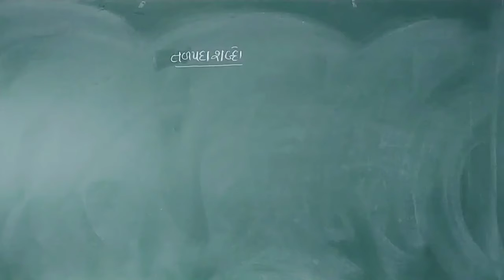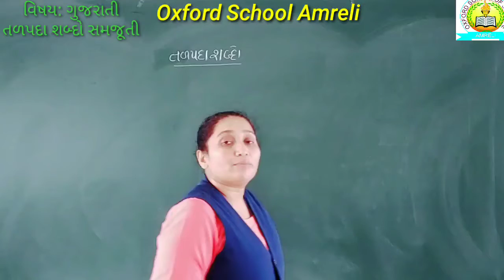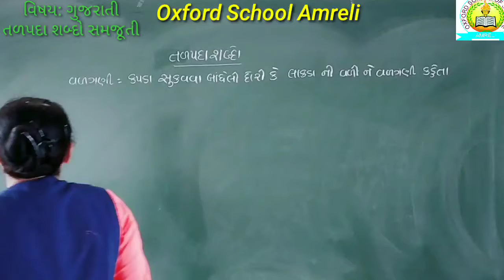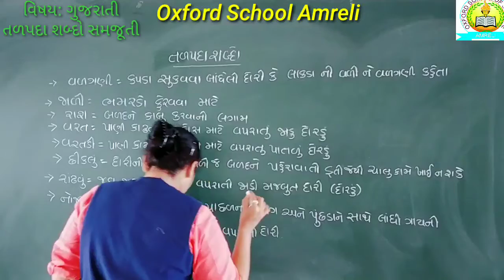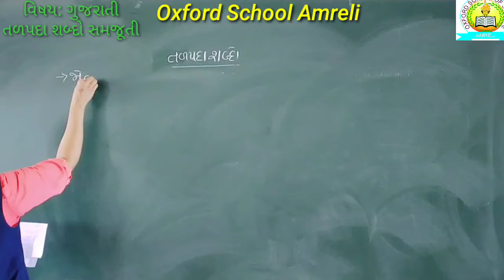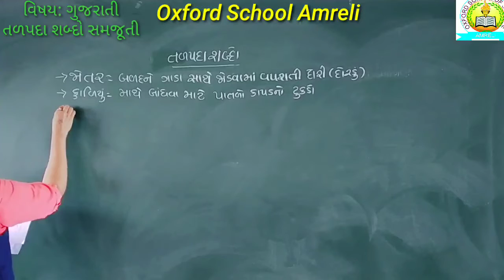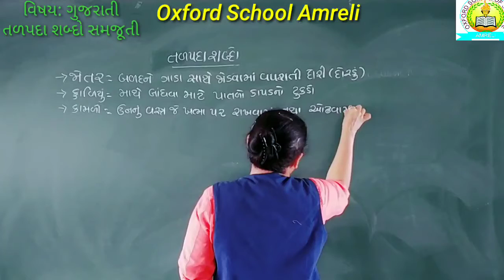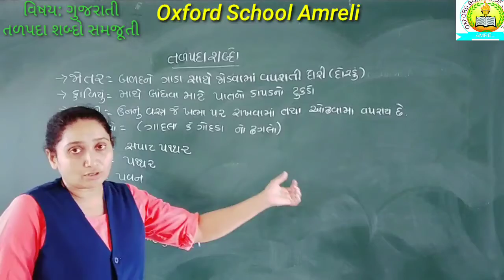[03-06]Std 7-8 gujarati તળપદા શબ્દો